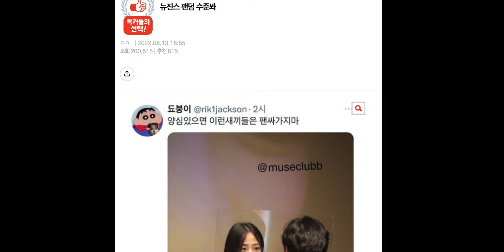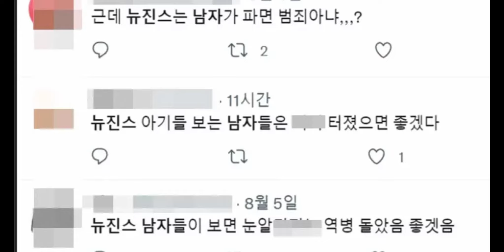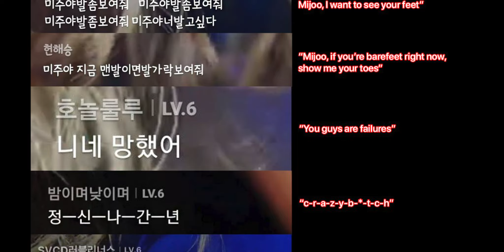"You XX, don't come to any fansign," New Jeans' female fans are criticizing a middle-aged male fan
Female fans are aggressively attacking middle-aged male fans on SNS for coming to fansign events of girl groups with underaged members.